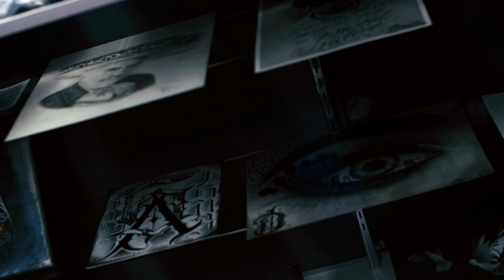Papa J. Ruiz - Meet & Greet (Costa Mesa)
Dir by Modest Media
Shot at Papa J Ruiz's first meet & greet ever in California on Feb 22nd 2020.